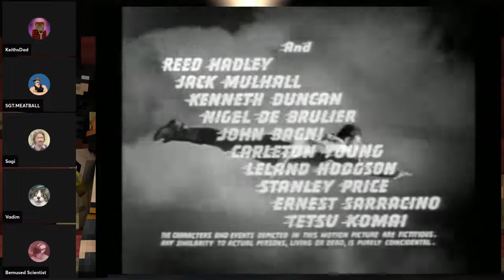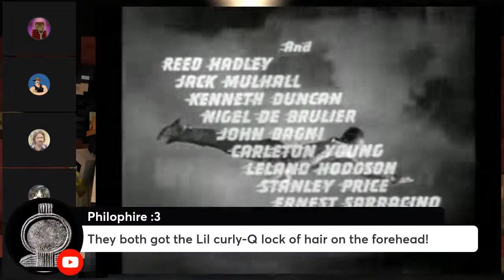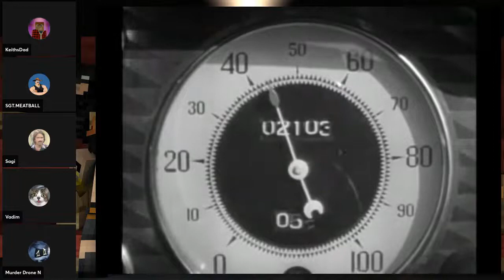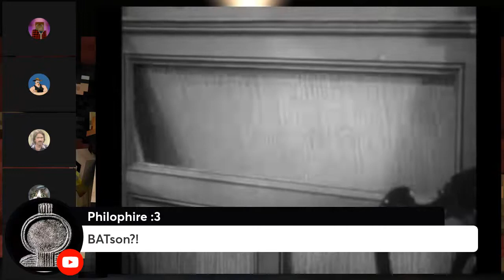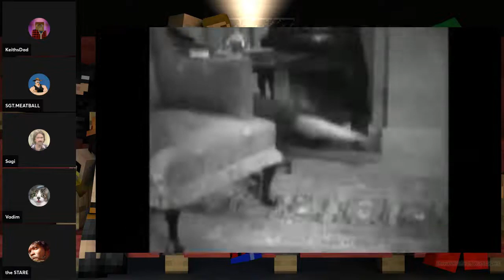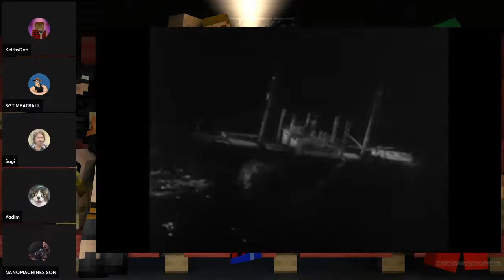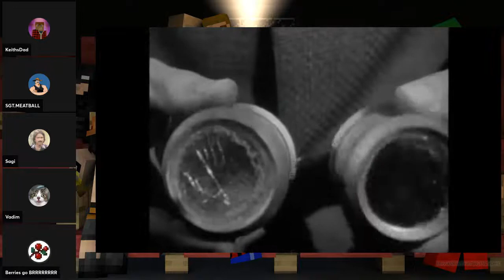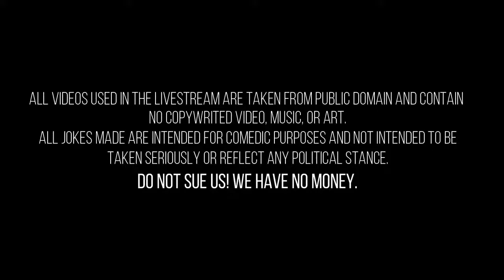Watch With Us: Captain Marvel Serial Part 2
Adventures of Captain Marvel was the 21st of 66 film serials produced by Republic and their first comic book character adaptation (not counting comic strips). The serial featured the Fawcett Comics superhero, placed within an original screen story. Captain Marvel fights a masked criminal mastermind called the Scorpion, who is determined to gain control of an ancient weapon. It is made in the form of a large metallic scorpion with adjustable legs, tail, and removable lenses that must be properly aligned in order to activate its powerful ray.